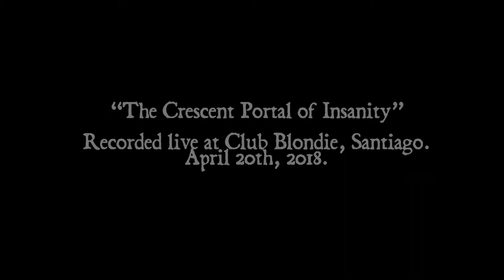INANNA - The Crescent Portal of Insanity (live 2018)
ZIGURAT VIEWSLETTER Ed. #20
Recorded live, April 20th, 2018.